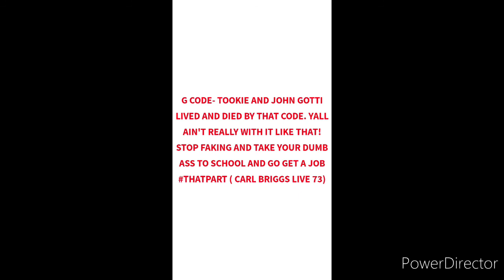Crips and Bloods Pt.3. Why do they violate their own code.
Liars Vs. Oath